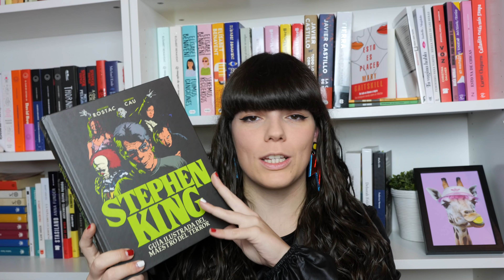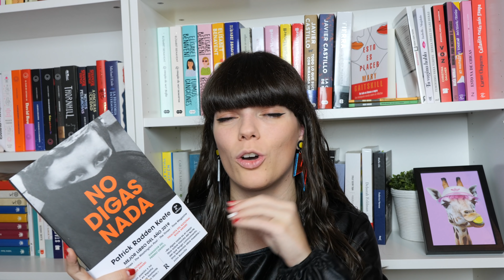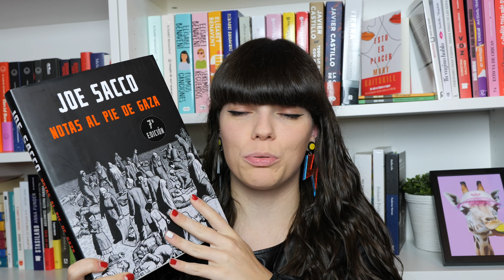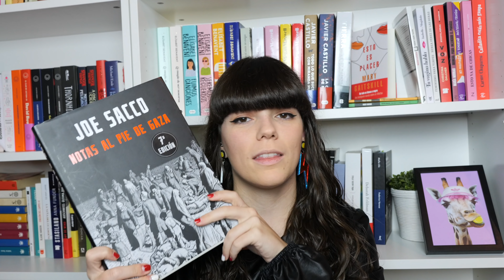TOP 10 LIBROS SÚPER ADICTIVOS 📚 #004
AQUÍ tienes un súper top de LIBROS ADICTIVOS que NO PODRÁS PARAR de leer. Son de esos libros que una vez que empiezas no paras hasta terminarlo. Si has leído alguno déjamelo en comentarios. ¡Empezamos!

Puedes APOYARME y APOYAR ESTE CANAL comprando tus libros desde este o puedes comprar los que aparecen en este vídeo en los enlaces de AQUÍ 👇🏻👇🏻
▷ El cielo de medianoche ➜
▷ Aquí no hay reglas: Netflix y la cultura de la reinvención ➜
▷ La Ciudad de Vapor ➜
▷ Stephen King: Guía ilustrada del maestro del terror ➜
▷ La niña del andén ➜
▷ La mujer sin nombre ➜
▷ ¿A qué estás esperando?
▷ No digas nada ➜
▷ Notas al pie de Gaza ➜
▷ Reina del grito: Un viaje por los miedos femeninos ➜